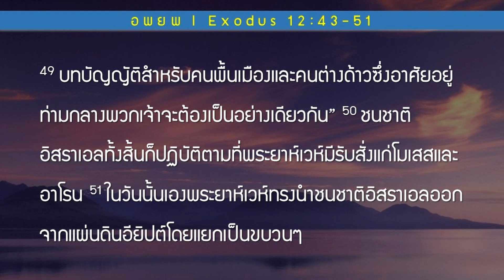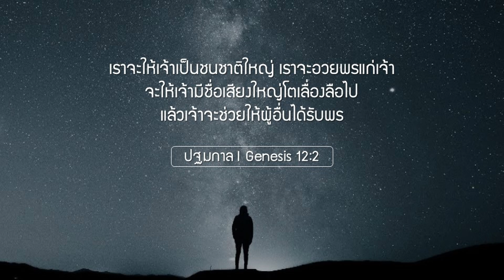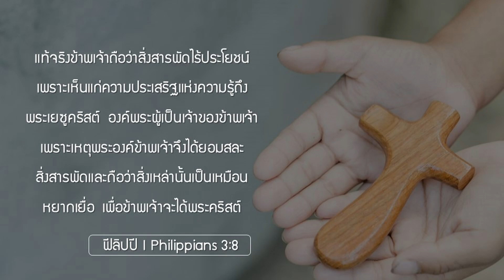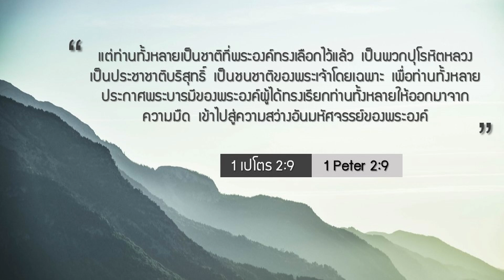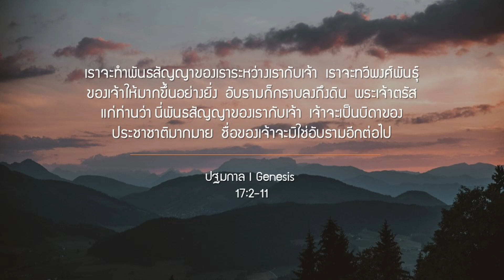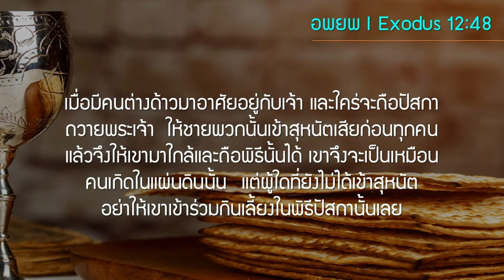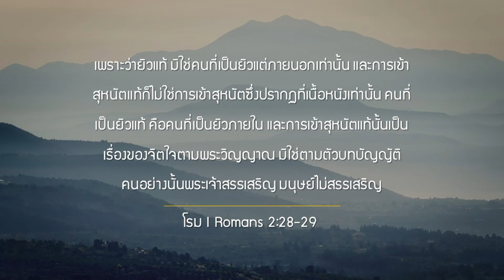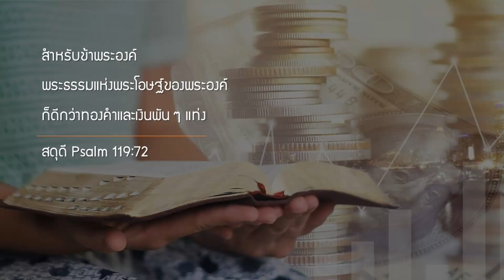คำเทศนา จุดยืนความจริงในการเป็นคนของพระเจ้า | อพย12:43-51 | 22 มี.ค. 2020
คำเทศนาประจำวันอาทิตย์ที่ 22 มีนาคม 2020
ศจ.ออมศิลป์ เปสลสกุล
อพยพ12:43-51 "จุดยืนความจริงในการเป็นคนของพระเจ้า"